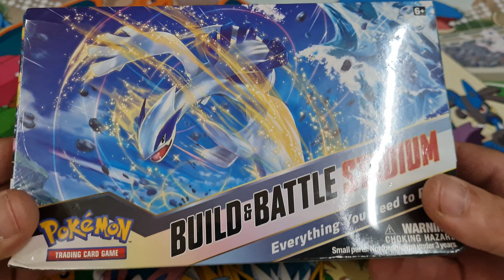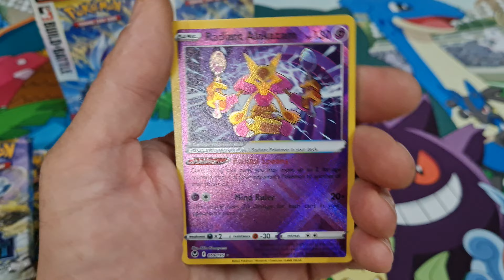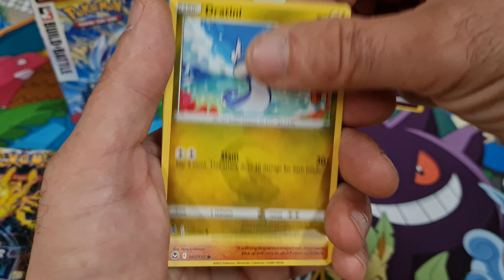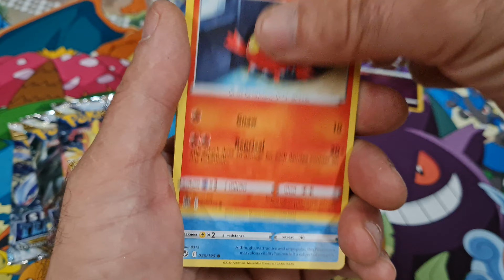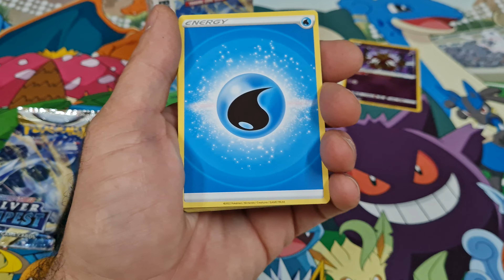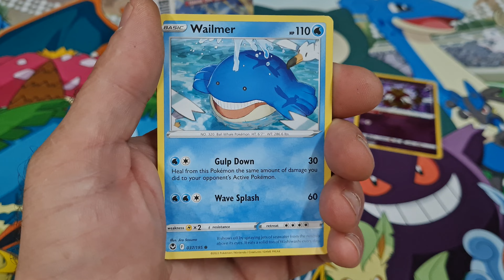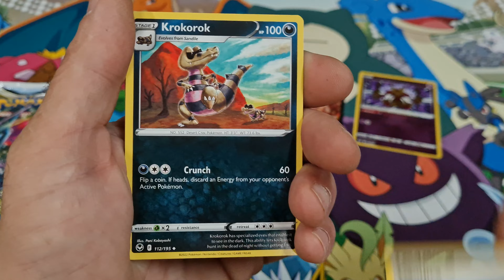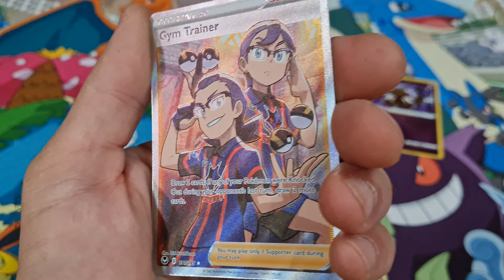Pokèmon openings...More oldies from Tempest.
More Pokèmon openings are on their way, 151, Paradox Rift and more.